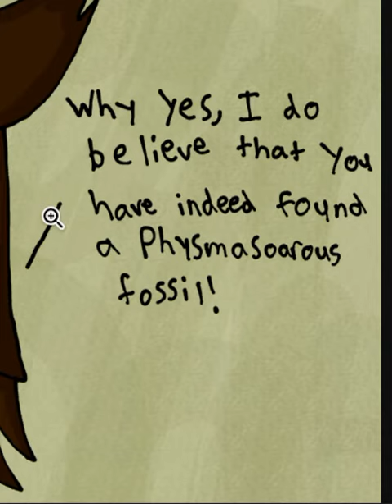Blathers as A human! Happy late birthday Blathers!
All rights of ANimal Crossing belong to NIntendo
Hello! Hope you like the picture of Blathers! It was his birthday Friday (the 24th) I since I made a picture for Celeste, it only seems right to make on of Blathers :). If you couldn't tell, I tried to make the background look ike the museum (i got lazy). Blathers is inspecting a fossil and it is a Pysmasoarous fossil (idk how to spell it. Its the fossil that Ai, Margie, Rosie, Alfonso, and Yu found in the animal Crossing movie. Bye! :)